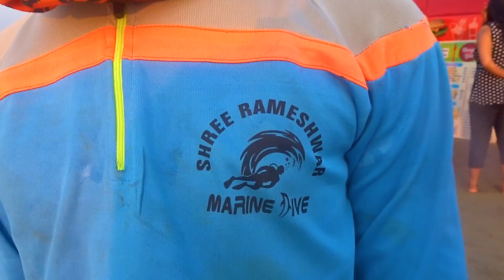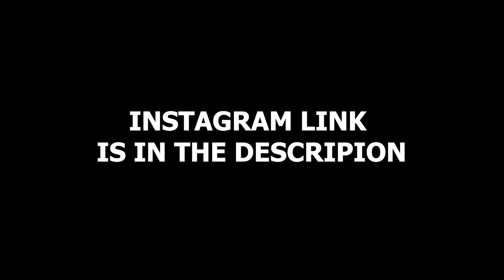EXPLORING MALVAN ON MY BURGMAN | DEVBAG BEACH | PARASAILING | PHOTOSHOOT | Malvan Trip #2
EXPLORING MALVAN ON BURGMAN 125CC |  DEVBAG BEACH |  PARASAILING | MALVAN BEACH | PHOTOSHOOT

So on day 2 I went to Devbagh (Devbag) Sangam Beach also known as Tarkarli Beach  in Malvan... then from there I went to Malvan Beach for Parasailing which costed around 500rs... it was a fun time... and then after exploring Malvan I went back to the hotel and packed my bag for the next day trip to Dapoli which is the next video after this!!! stay tuned